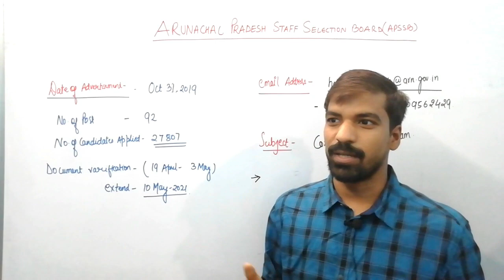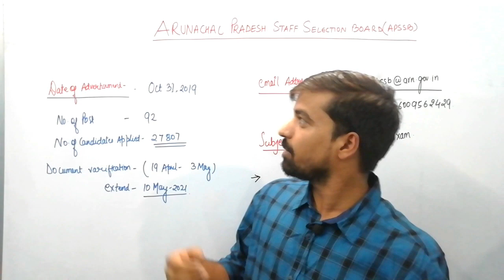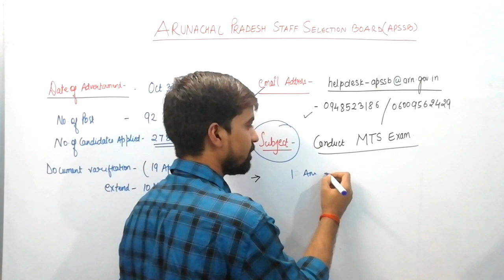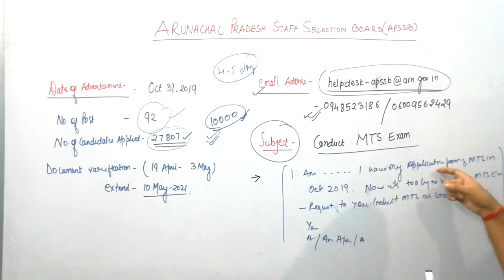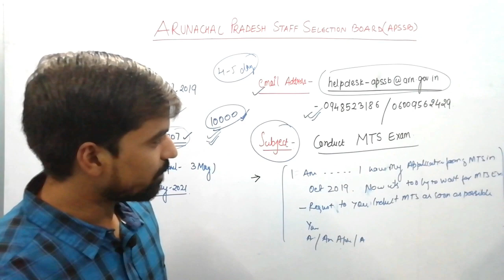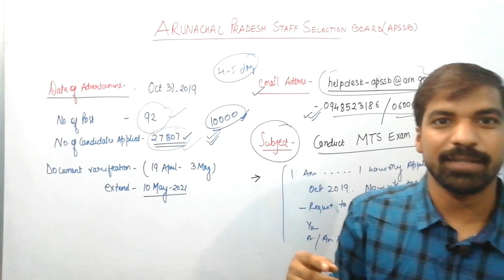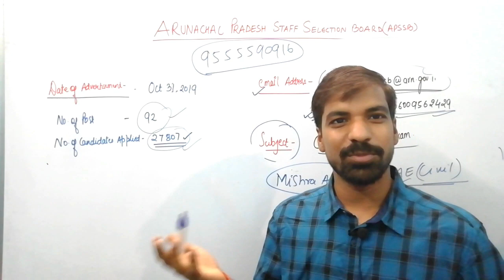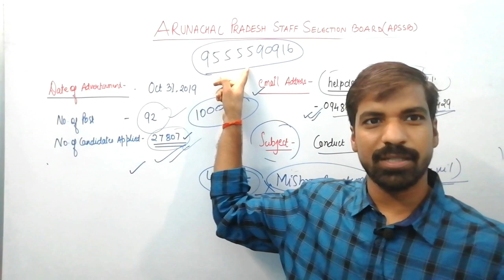Arunachal Pradesh MTS Exam कब होगा ?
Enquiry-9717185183